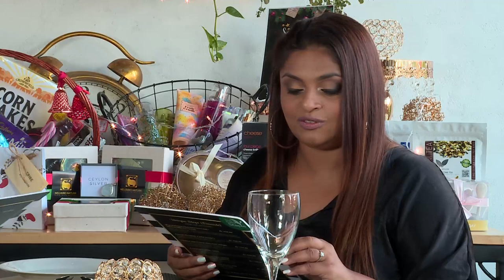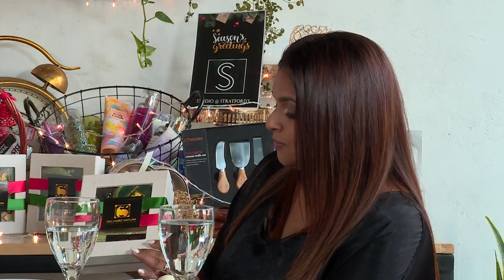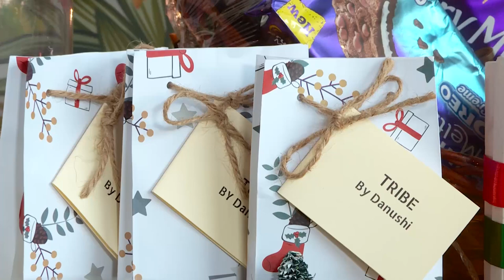Launch Episode with Sachini Ayendra